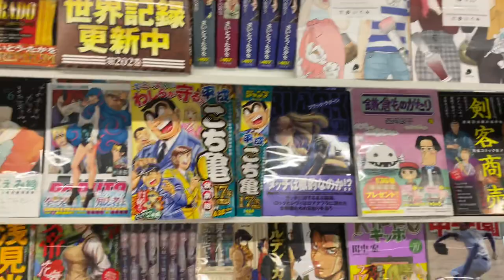What’s inside a Japanese convenient store ? Combini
Japanese manga is often found in a Japanese convenient store. Check out their collection !